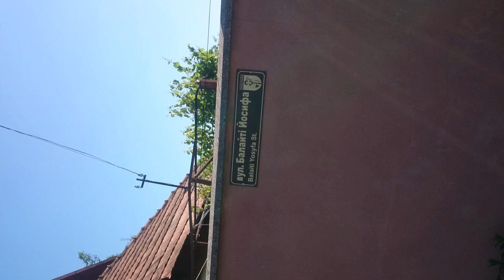Улица Менделеева уже не Менделеева 1L1348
Улица Менделеева уже не Менделеева.